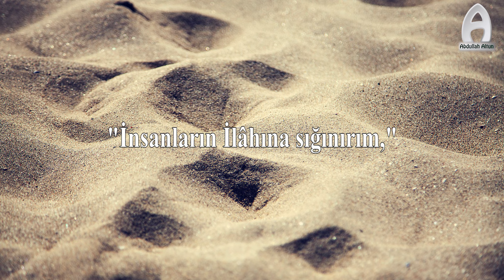Nas Sûresi (Mealli) Abdullah ALTUN